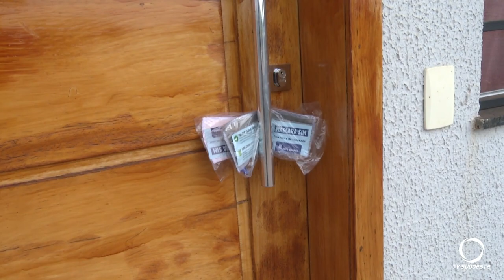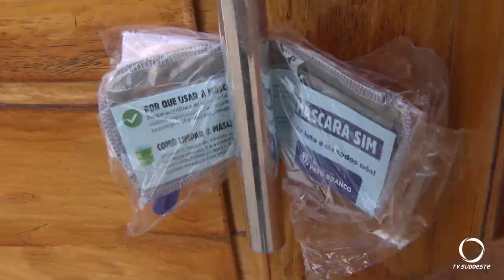O município de Pato Branco deu início a distribuição de 25 mil máscaras para a população